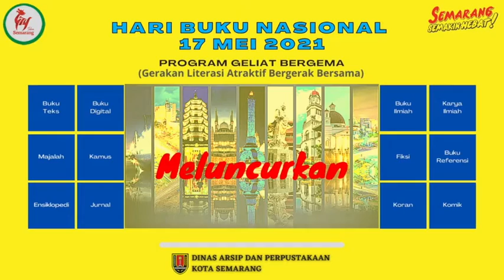KEPO CAH ! ... Kegiatan Pojok Baca Hebat !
Video dari NaSto